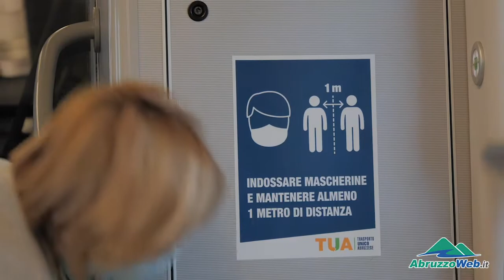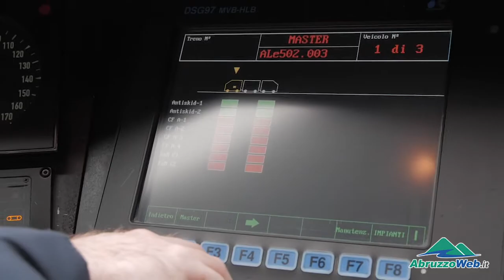TRASPORTO FERROVIARIO TUA, DI DIEGO: “VIAGGIARE IN SICUREZZA E INVESTIRE NEL FUTURO”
LANCIANO – “Il trasporto ferroviario nella Tua è un asset importante su cui intendiamo investire ai fini di un suo potenziamento, non solo con nuovi mezzi ma anche con collegamenti strategici come quello con Archi, ovvero a servizio del polo automotive della val di Sangro”.

A parlare e Luigi Di Diego, responsabile Divisione ferroviaria di Tua Spa. Intervistato AbruzzoWeb assieme ad Andrea Verna, capo unità tecnica nelle officine di Lanciano, dove i treni Tua vengono fatti oggetto di manutenzione ordinaria e straordinaria.

La divisione ferroviaria della tua, ex Sangritana prima della grande fusione delle società di trasporto abruzzese in un’unica entità, vanta 110 anni di storia, e attualmente 120 dipendenti e sei treni, tutti di età relativamente giovane. Opera nella tratta ferroviaria lungo la costa da Termoli fino a San Benedetto del Tronto, con derivazioni interne: quella che collega San Vito Chietino a Lanciano, dove si trova la sede centrale, e quelle che invece collegano Giulianova a Teramo e Pescara a Sulmona.